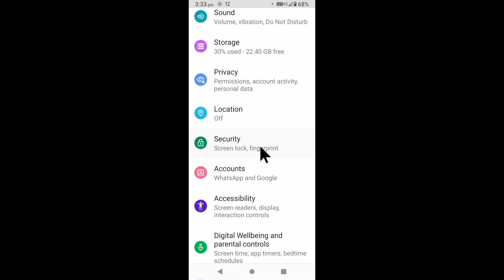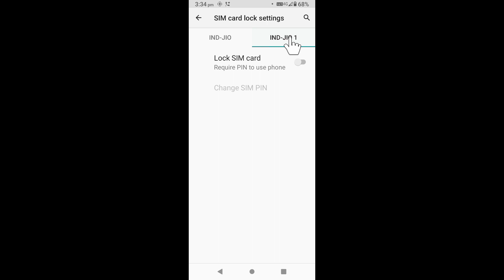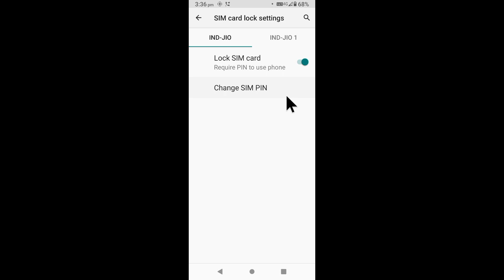Lava phone me sim card lock kaise kare।lava sim card me lock kaise lagaye। lock sim card in lava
is video me bataya gaya hai friends ki lava Mobile me sim card ko lock kaise kiya jata hai ya sim card me lock kaise lagaya jata hai